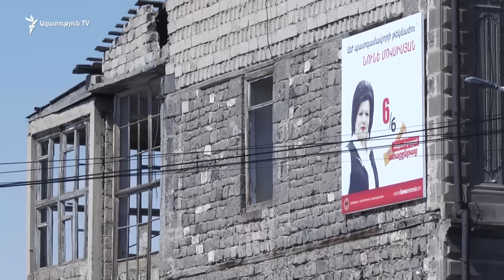ՀՀԿ-ականները վստահեցնում են. «գտել են երկի առողջացման դեղատոմսը»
Մոտ 20 տարի իշխանության ղեկը ստանձնած հանրապետականները վստահեցնում են, թե  գտել են երկի առողջացման դեղատոմսը։  կուսակցության ցուցակի առադնորդներից, բժիշկ Արա Բաբլոյանն այսօր Արագածոտնի մարզում հայտարարեց թե,  ի վերջո գտել են նաև հանրապետության գլխավոր վիրաբույժին։